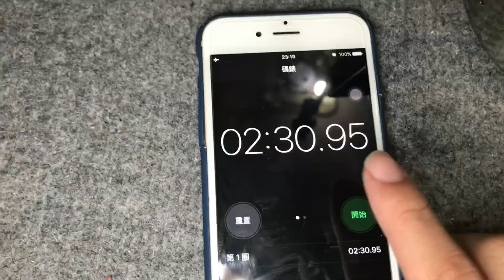美國打工 行李 (上)｜推薦必帶物品 ，拍片現場竟因為它失火了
下集將會介紹行李箱的選擇、托運及手提行李的預備、注意事項、省空間秘訣等。

本集推薦必帶小物：
1.貼身腰包
2.U型枕
3.鋼杯+電湯匙
4.吹風機
5.泡麵
6.台灣伴手禮

痞客邦Blog：
美國打工行李清單